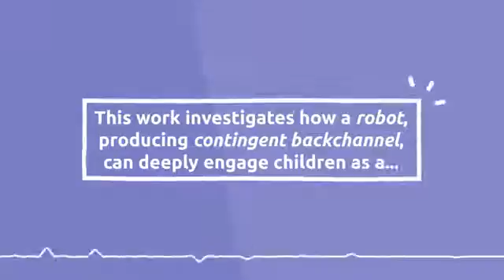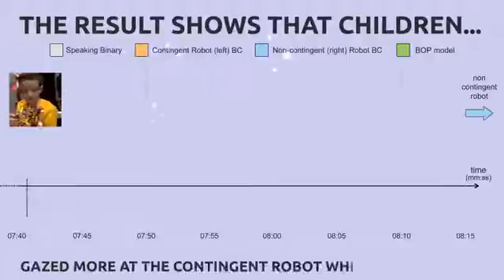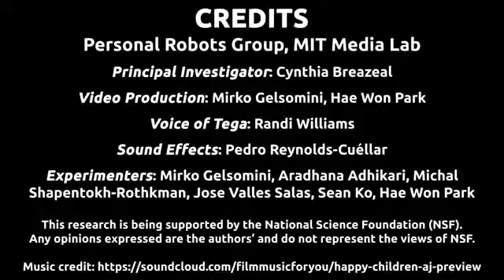Backchannel Opportunity Prediction for Social Robot Listeners,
“Backchannel Opportunity Prediction for Social Robot Listeners,” by Hae Won Park, Mirko Gelsomini, Jin Joo Lee, Tonghui Zhu, and Cynthia Breazeal from the MIT Media Lab and Politecnico di Milano. Presented at 2017 IEEE International Conference on Robotics and Automation (ICRA) in Singapore.